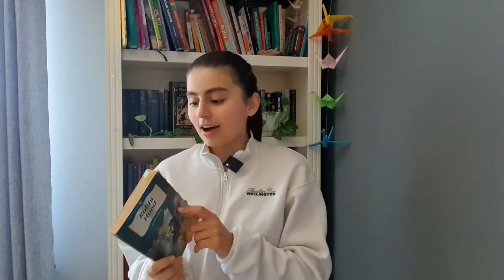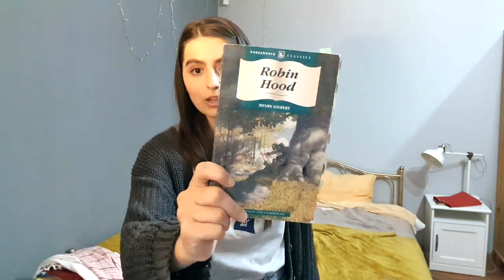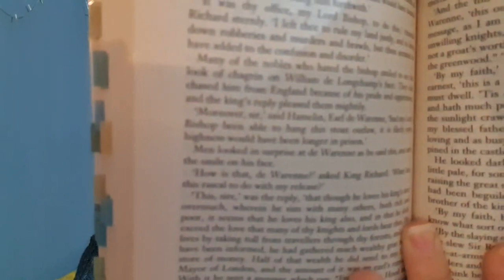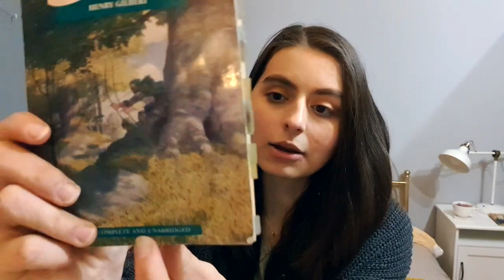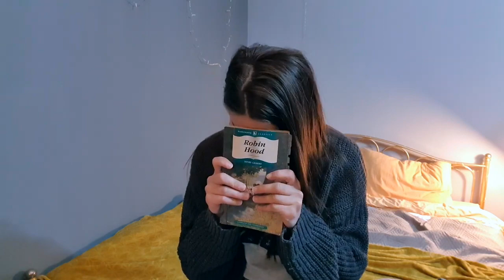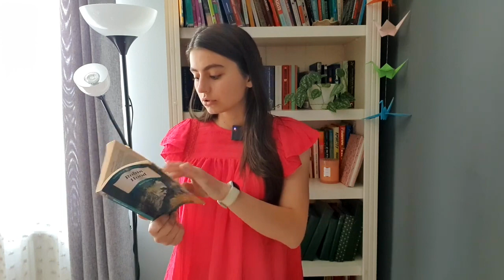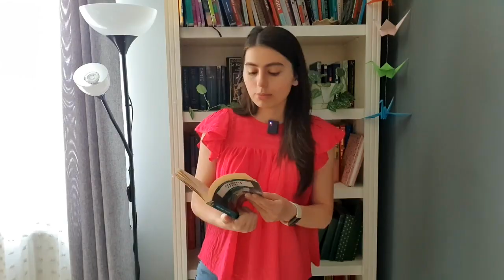Finish reading a book with me before April ends and small thrift haul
This was quite a challenge but I am so proud of myself!

Chapters:
0:00 Intro
00:13 Reading Robin Hood
2:46 A little thrift haul
4:57 Book Update
5:55 Eleven forty update
7:24 One AM update
7:52 Three-thirty update
8:25 Next day and review
10:59 Outro